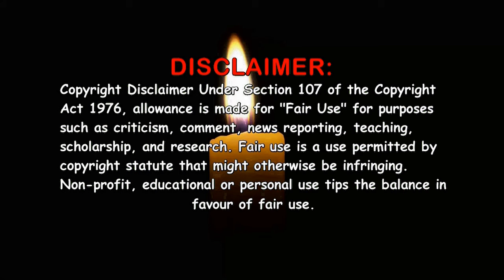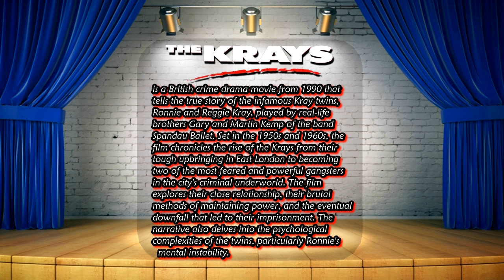The Krays (1990) ~ Ultimate Cast Guide 🎥 UK Crime Movie ~ 2024 ~ Martin Gary Kemp Billie Whitelaw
The Krays 1990 Full cast!!! Past and present, Young and old. The video consists of photo's back in the day on the film and the latest photo i could find, that's if i could find any at all. The Krays released in 1990 is a film based on the lives and crimes of the British gangster twins Ronald and Reginald Kray. Directed by Peter Medak. Classic British Crime Drama!

Chapters:

0:00 - 0:20 - Introduction
0:21 - 1:18 - Movie Synopsis
1:19 - 13:21 - Actors credited in the film
13:22 - 15:39 - Uncredited actors and Director
15:40 - 15:56 - End screen

Actors / Actresses featured in the video:
Billie Whitelaw - Violet Kray
Tom Bell - Jack 'The Hat' McVitie
Gary Kemp - Ronald Kray
Martin Kemp - Reggie Kray
Susan Fleetwood - Rose
Charlotte Cornwell - May
Kate Hardie - Frances
Avis Bunnage - Helen
Alfred Lynch - Charlie Kray
Gary Love - Steve
Steven Berkoff - George Cornell
Jimmy Jewel - Cannonball Lee
Barbara Ferris - Mrs. Lawson
Victor Spinetti - Mr. Lawson
John McEnery - Eddie Pellam
Philip Bloomfield - Charlie Pellam
Norman Rossington - Shopkeeper
Patti Love - Iris
Michael Balfour - Referee
Roger Monk - Charlie Jnr.
Jimmy Flint - Perry
Andrew Kitchen - Dennis
Michael Joseph Carr - Eddie
Ian Burfield - Whip
Bob Brimson - Grey
Russell Gold - Terry
David Arlen - Dickie
Jon McKenna - Sam Ripley
Sean Blowers - Chris Ripley
Murray Melvin - Newsagent
Sadie Frost - Sharon Pellam
Stephen Lewis - Policeman
Peter Turner - Regal Manager
Soo Drouet - Jack's Girlfriend
John H. Stracey - Boxer
David Fenwick - Doctor
Laura Cox - Ivy
Angus MacInnes - Palendri
Michael Tezcan - Italian Gangster
Richard Vanstone - Man Cut Outside Regal
Chris Pitt - Young Eddie
Mark Burdis - Mark
Pete Gillett - Man in Fight
Julie May - Midwife
Jackie Downey - Angry Customer
Vernon Dobtcheff - Teacher
Ryan Ward - Steve's Friend
Chrissie Cotterill - Barmaid
Simon Foy - Lost Boy
Tony Sands - Lost Boy
Behrouz Behnejad - Maltese Gangster
Mathew Barney - Boy in Classroom
Ben Brazier - Charlie Aged 12
John-Paul White - Ron aged 3
Michael White - Reg Aged 3
Harlon Haveland - Ron aged 8
Samson Haveland - Reg Aged 8
Jason Bennett - Ron aged 12
Jamie Bennett - Reg Aged 12
Jimmy Batten - Straker
Brian Nickels - Frank
Dave Courtney - Bill
Ben Mansworth - Tom
UNCREDITED ACTORS / ACTRESSES
Michael Elphick - George - Prisoner
Lew Hooper - Man in Club
Frank Jarvis - Drill Sergeant
Eric Kent - Boxing Spectator
Jill Goldston - Woman in Shop
Julia Migenes - Judy Garland
Victoria Moore - Little Girl in Shop
Susie Ann Watkins - Susie
Fred Wood - Fight Spectator
Peter Medak - Director